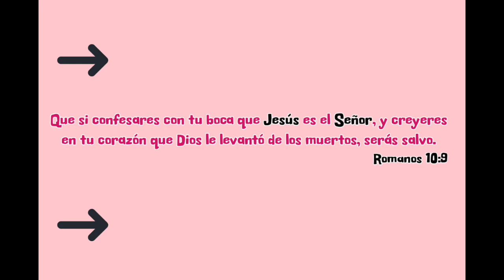EXPERIENCIAS en el TRABAJO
EXPERIENCAS EN EL TRABAJO

 Con el sudor de tu rostro comerás el pan hasta que vuelvas a la tierra, porque de ella fuiste tomado; pues polvo eres, y al polvo volverás.
                                  GENESIS 3:19